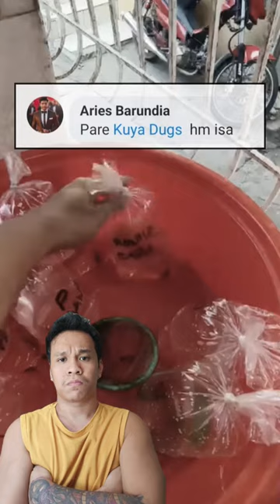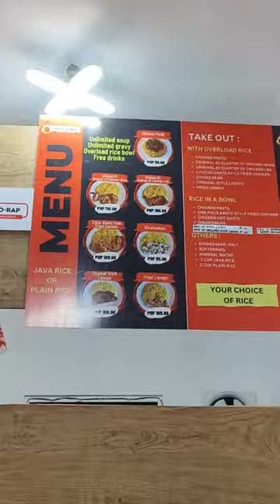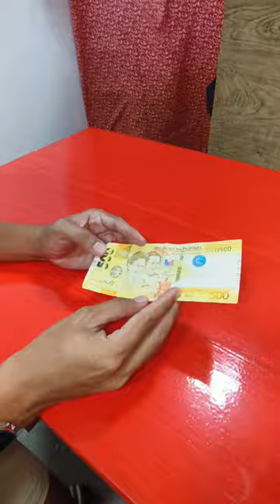sobrang laki ng kinita namin sa pag bebenta ng isda